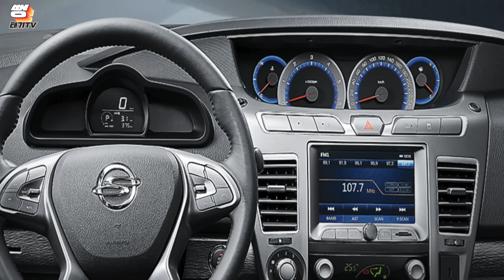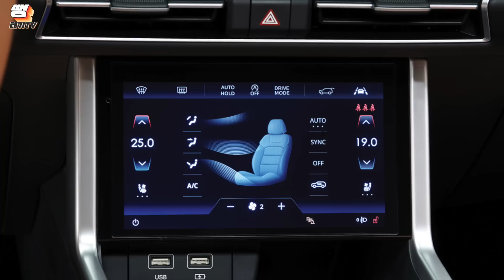쌍용 토레스....전 티볼리 오너가 본 리뷰...(머플러에서 오x싼다)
🚥 편집 : jungyt81
🚥 영등포 카워시랩 (디테일링&손세차&광택&유리막코팅) : 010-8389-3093